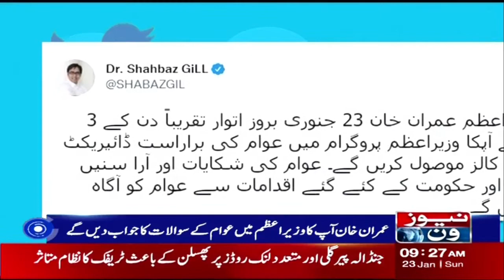PM Imran Khan's Decision To Contact The People Directly | NewsOne